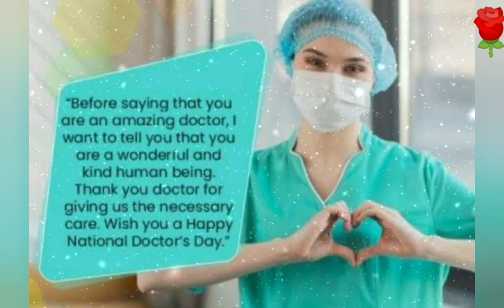Happy Doctors Day / National doctors day 2021 / national doctors day status / wishes / quotes